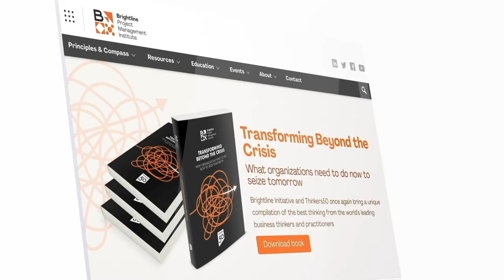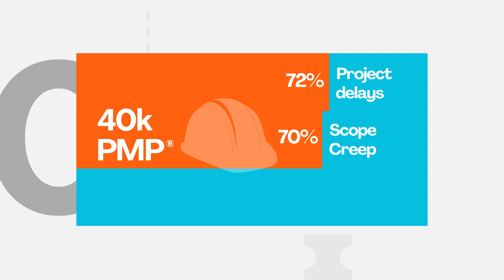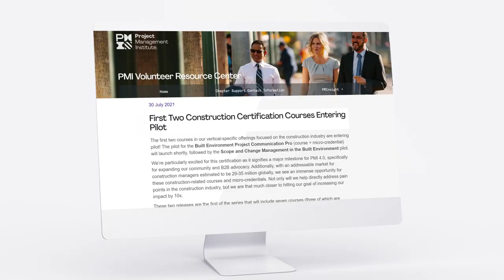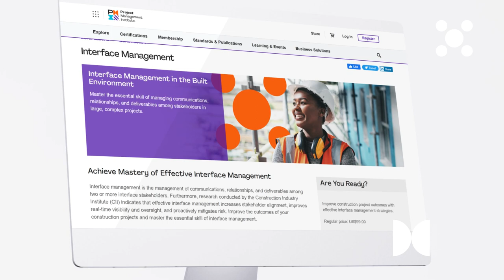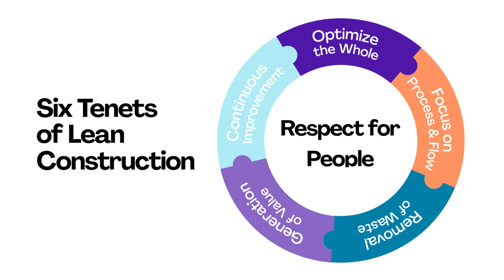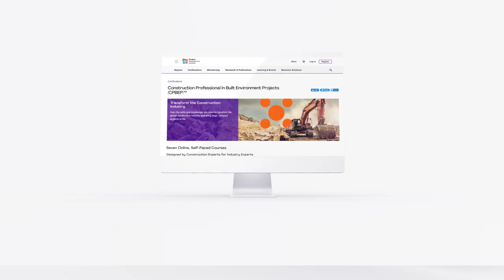PMI Addresses Unique Construction Challenges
The world is relying on construction professionals and organizations more than ever before; however, much will need to be done to keep up with this demand, including having skilled talent. PMI worked with leading construction organizations to create an industry-specific certification that includes a suite of online courses and micro-credentials featuring best practices on communication, project scope, performance management, innovation, and technology, and more to help transform the industry.

Learn more about PMI's Construction Professional in Built Environment Projects (PMI-CP)™ certification, formerly known as Construction Professional in Built Environment Projects (CPBEP)™ certification,

Please note: To watch this video with closed captions in different languages, select CC, then the cogwheel, Subtitles/CC, and then choose your language.